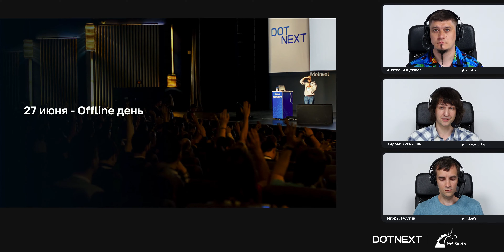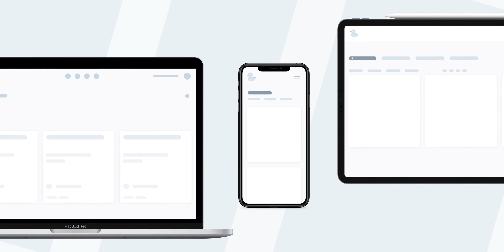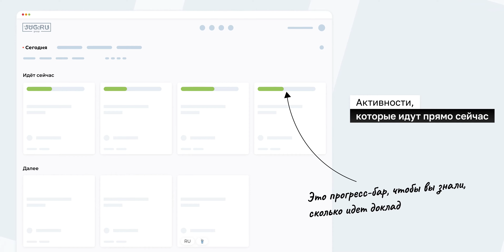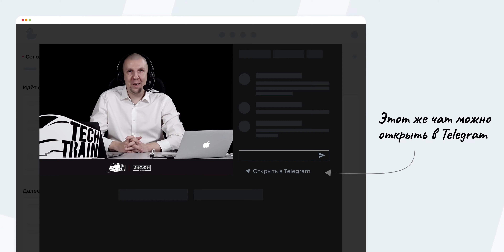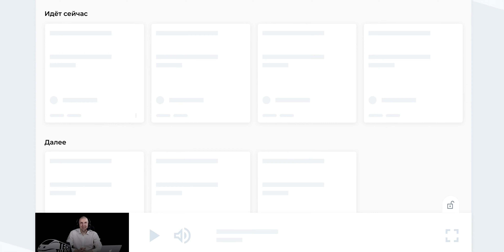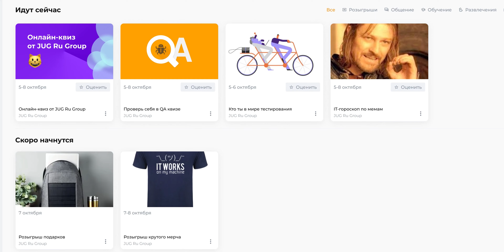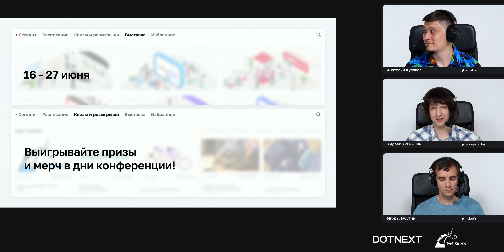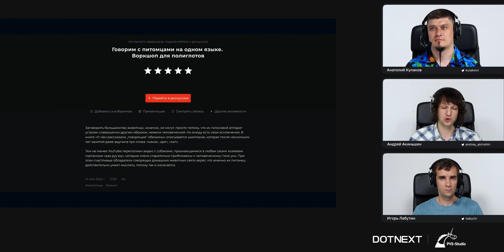Открытие конференции DotNext 2022 Spring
Ведущие: Игорь Лабутин, Андрей Акиньшин, Анатолий Кулаков.

Расскажем о расписании, дополнительных активностях и изменениях на сайте трансляции.